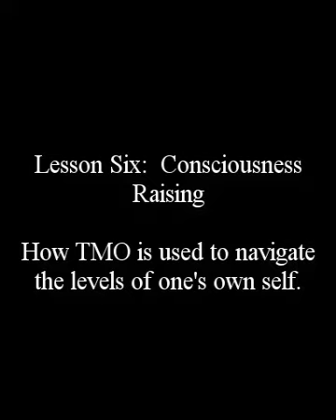The Magic of IHVH-ADNI Original 2003 Audio Recordings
Lesson Six